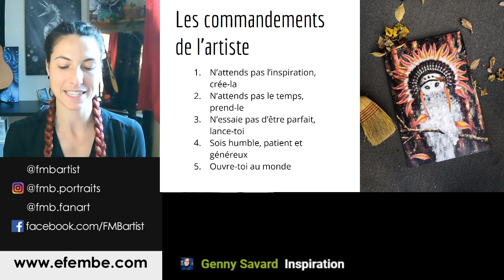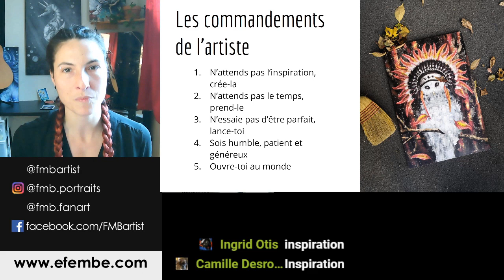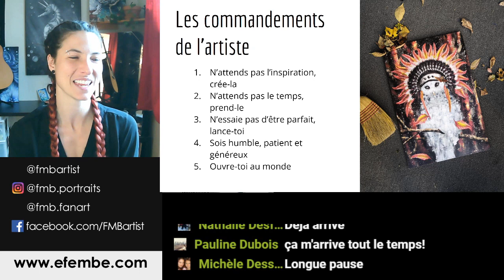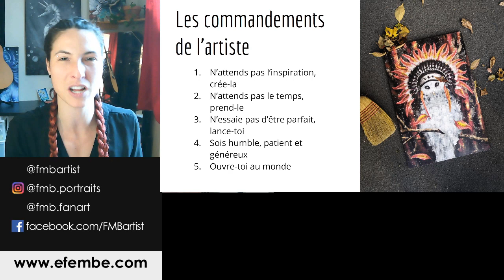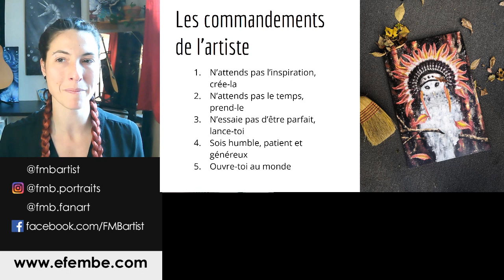Commandements de l'artiste: N'attends pas l'inspiration, crée-la!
Je te partage mes tactiques pour toujours être inspirée!
Joins mon groupe facebook gratuit pour faire de l'art avec moi